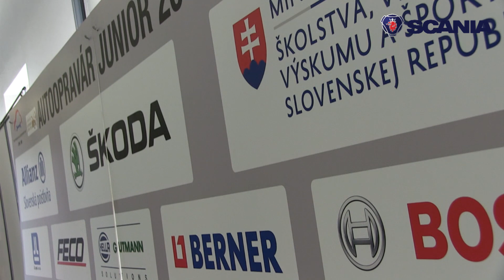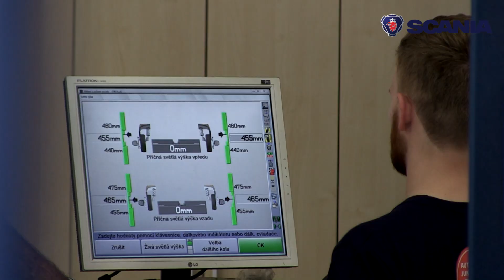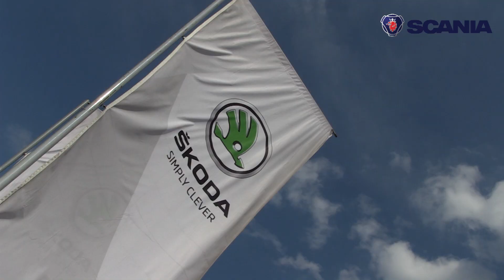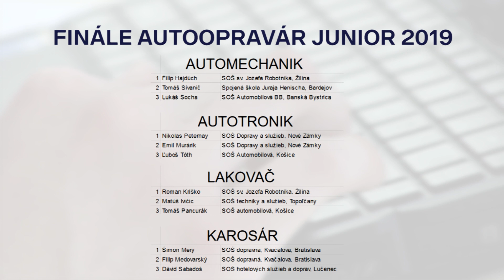Autoopravár Junior - Nitra 2019